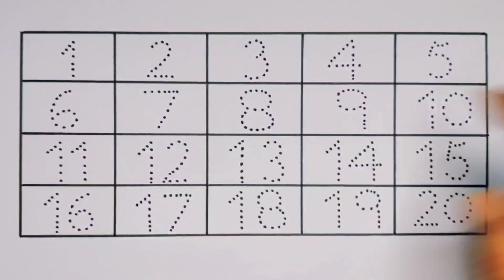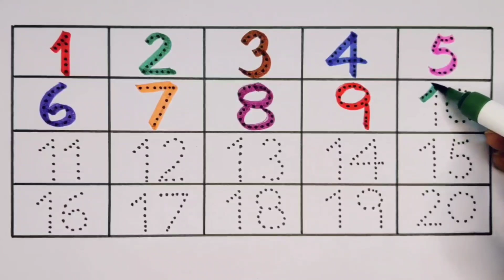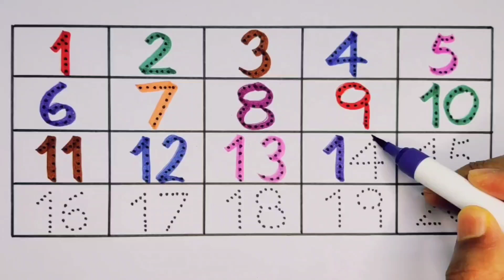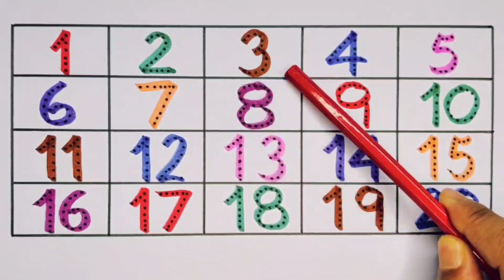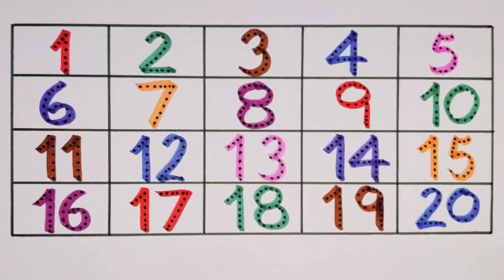1234 Counting , One two three , 1 to 20 numbers | 1-100 Counting , 1234 nursery rhymes song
1234 Counting , One two three , 1 to 20 numbers | 1-100 Counting , 1234 nursery rhymes song

123 Counting , One Two Three , 1 to 20 numbers name | 1-100 counting , 123 nursery rhymes song

Count 123 , 1234 , 1 to 20 numbers counting , 1-100 numbers name , One Two Three , 1234 numbers song

Count 1234 , One Two Three , 1 to 20 Counting | 1-100 numbers name , 123 Rhymes song

Count 1234 , 123 to 100 , 1 to 20 Counting | One Two Three , Numbers name , 123 Song Nursery Rhymes

Count One Two Three , 1234 , 1 to 20 numbers for Kids | 1 - 100 numbers name | 123 numbers song

Count 123 , 1234 , One Two Three | 1- 20 numbers Counting , 1 to 100 numbers name | 123 numbers song #123 #1234

One two three , 123 , 1234 Learning and Counting for kids | Count 1 to 28 | ABC and Numbers song #123

Learn 123 , One two three , 1234 counting numbers | Count 1 to 100 | ABC Phonics rhymes song #123

Learn 123 , 1234 counting numbers | Alphabets A to Z learning for kids | ABC phonics song #123

123 learning for toddler
Toddler learning song in English
Phonics song for lkg class
123 preschool Learning
ABC preschool Learning
Learning Joy class 2
ABC phonics song learning video
Learning with joy class 3
abcd learning video for baby
Learning 123 for kindergarten
learning video for toddler numbers 1-100
abc and 123 learning preschool
ABC learning for toddler English
abc song nursery rhymes
cocomillon
baby shark
blippi
ABCD alphabet song
ABCD counting video
ABCD teaching
A to Z ABCD video
123 ABC video